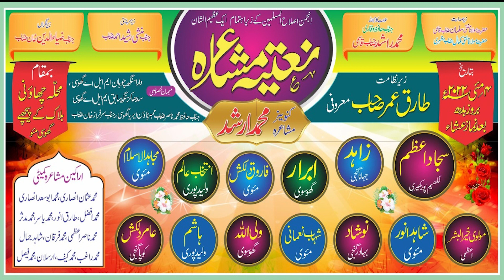Abrar Ghosvi All India Natiya Mushaira Ghosi Mau 04-05-2022 JK Mushaira Media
Abrar Ghosvi
All India Natiya Mushaira Ghosi Mau 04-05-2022
Nazim e Mushaira: Tarique Umar Maroofi
Sadar e Mushaira: Maulana Kamal Sb Mazhari
Convenor e Mushaira: Mohammad Arshad
Zere Nigran: Zeyauddin Khan Sb
Zere Sarparsti: Munshi Rasheed Ahmad Sb
Co-Ordinator: Abrar Ahmad Ghosvi
Mushaira Committee: Waliullah Ghosvi
Mohammad Afzal
Mohammad Abusad
Usman Ansari
Mohammad Monazir
Mohammad Firoz
Mohammad Farooque
Tarique Anwar
Managed By: Anjuman Islahul Muslimeen Ghosi Mau
Venue: Chhawani Block Ke Piche Ghosi Mau